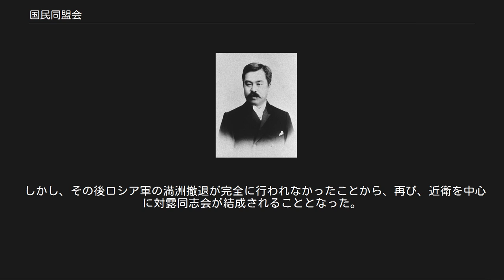国民同盟会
国民同盟会（こくみんどうめいかい）は、明治時代の1900年9月に成立した政治団体。
昭和初期の政党「国民同志会」（大正末期の実業同志会を前身とする）と混同されることもある。
貴族院議長近衛篤麿の東亜同文会を中心として貴族院議員や憲政本党・帝国党などの衆議院議員、頭山満・犬養毅・平岡浩太郎・鳥尾小弥太に代表される右翼や対外硬派の人々が結集した。
義和団の乱以後のロシアの満洲進出に警戒感を抱き、日本政府に対して強硬策を採るように迫った。
 国民同盟会は、東亜同文会の会長であった近衛篤麿が興した政治団体で、活発な対外硬運動を展開した。
 近衛篤麿 清国北部で義和団の乱が起こると、ロシア帝国は1900年7月、駐露公使を通じて大韓帝国政府に対し、朝鮮半島北部に逃亡した義和団の団員を追討するためと称してロシア軍の韓国領への越境を許可するよう求めた。
こうしたなか、高宗の臣下で大韓帝国宮内府の侍従玄暎運が来日し、外務省の杉村濬通商局長と対談して、あくまでも個人的希望と断りながらも、乙未事変後の日本への亡命者を国外追放することを条件に日韓国防同盟の締結を検討するよう求めた。
日本帝国が軍を韓国に差し向けて、韓国での内乱や外国軍の韓国侵入に際して戦闘し、韓国の安全保障にあたるという策であった。
近衛篤麿ら東亜同文会員は来日した玄暎運に面会し、日韓国防同盟の締結推進に強い賛意を示した。
近衛らはまた、ロシア公使アレクサンドル・イズヴォリスキーからなされた日露による韓国分割提案に対しても、伊藤博文にこれを拒絶するよう圧力をかけた。
 ところが、1900年8月に開かれた東亜同文会幹事会では、渡辺洪基ら伊藤博文に近い幹事が、東亜同文会が政府や外交筋に圧力をかけるような政治活動は厳に慎むべきではないかとの意見を表明した。
そこで近衛は満韓問題や日露関係について政治活動を展開するための新たな組織づくりの必要に迫られたのであった。
 1900年（明治33年）9月24日、近衛は犬養毅・頭山満・陸羯南・中江兆民らの同志を糾合し、東京下谷区の上野精養軒において国民同盟会発起大会を開いた。
国民同盟会は、満洲全域を占領したロシアが今後どのような行動に出るかによっては清国情勢が将来的に深刻な世界的危機を招来するとの見方に立って、「支那保全」と「甲午宣戦の大旨に沿ふて朝鮮の傾頽（けいたい）と扶掖（ふえき）」を目的に掲げた。
ただし、国民同盟会は政府によって政社と認定されるのを回避するため、綱領や規約、役員をあえて設けず、さまざまな社会集団や政治集団の緩やかな連合体として始動した。
なお、この時点での「支那保全」とは、義和団の乱（北清事変）に乗じた列強によるさらなる中国分割促進を阻むため、日本軍は速やかに撤兵すべきであるとの立場に立つものであった。
近衛は、このころ長岡護美に書簡を託し、満洲を列国に開放することで領土の保全を図るよう、清国の劉坤一や張之洞に働きかけている。
これには張が特に大きく触発され、劉とともにこの近衛の構想を清の中央に上奏し、採用を求めている。
この時は却下されたものの、満洲開放案はのちに袁世凱も採用するところとなった。
 国民同盟会運動に対し、第4次伊藤内閣の与党となる立憲政友会（総裁は伊藤博文）は反対の立場を表明し、9月15日の政友会創立に加わった長谷場純孝らは同盟会への参加を見合わせた。
それに対し、大隈重信を党首とする野党の憲政本党は国民同盟会運動に党として参加した。
結党以来、地租軽減を常に訴えてきた憲政本党は、地租増徴を実現した山縣有朋やそれに同意した憲政党を批判してきたが、従来の「国力に相応した軍備」のための減租論が東アジア情勢の激変により成り立たなくなってきたので、争点の転換を図ったのである。
1899年7月に国民協会を引き継いで発足した吏党系の帝国党も、この運動に加わった。
また、貴族院からは近衛のほか、二条基弘・徳川義礼らの旧三曜会、谷干城・鳥尾小弥太・曽我祐準ら旧懇話会の面々も参加した。
こうして、政治運動としての国民同盟会は、近衛の全国遊説運動も相まって大勢力となっていくのである。
 9月、国民同盟会に加盟ないし支持する新聞社や雑誌社が集まり、全国同志記者同盟会が発足し、「支那保全」「韓国扶掖」「対露強硬」の論陣を張った。
近衛はまた、朝日新聞社副社長の上野理一のもとを訪問し、同盟会の運動を支援するようじかに要請した。
それを受け、当時ジャーナリストとして活躍していた内藤湖南や池辺三山は『朝日新聞』紙上で対外硬の意見を繰り広げていった。...